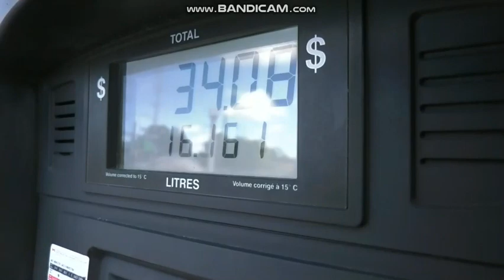CKCO-DT (CTV News Kitchener at 5) Open (June 10, 2022)